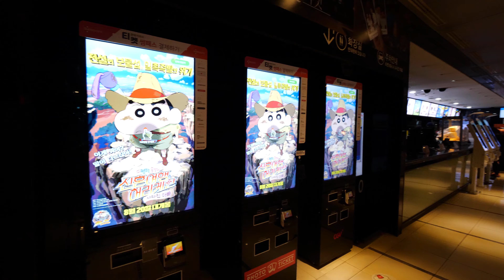【4K】 Walking in Shopping Mall (창원 뉴코아 아울렛) ASMR